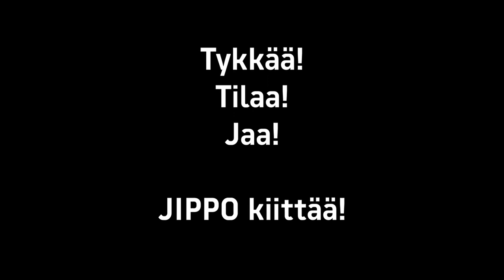NJS-ennakossa Anton Eerola!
Hyökkäyspään majakasta ja perävaunuista haastattelussa se Majakka. TiPSiä vastaan hattutemppu ja syöttöjäkin muutama. Vaan millä mielellä eteenpäin?

JIPPO - NJS 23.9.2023 klo 16:00 alkaen Mehtimäellä. Ottelukumppanina Taito Pohjois-Karjala, joka järjestää Virkkauskatsomon! Omat virkkaukset tai neuleet mukana ilmainen sisääntulo! Jos ei omia löydy, paketteja saa ostettua Taito Pohjois-Karjalan Taitobussista lipunmyynnin lähettyviltä.

Ottelu alkaa klo 16:00, portit auki klo 15:00. Lippuja saa osoitteesta jippo.eventiolive.fi